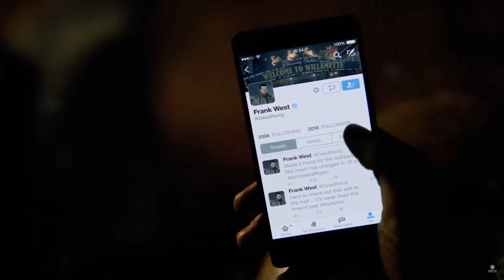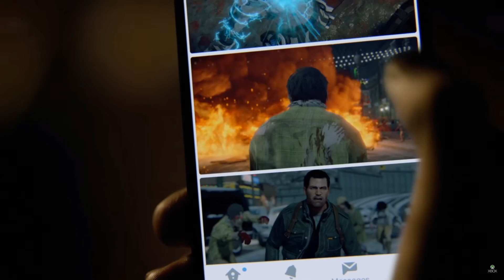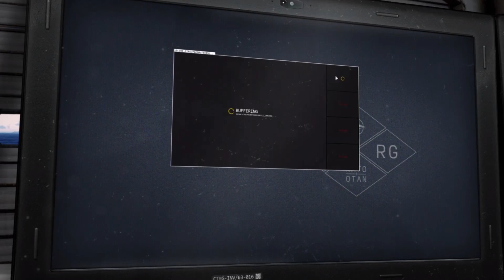E3 2016 #2 - Worthabuy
More PR videos scrutinised by Mack

Greenman Gaming Link - Use this link to purchase your games.